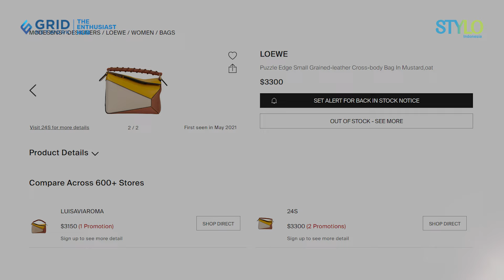Bukan Hermes Kayak Favorit Nagita Slavina, Ayu Ting Ting Pamer Tas Branded Puluhan Juta Saat Liburan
Stylo Indonesia - Nagita Slavina dan Ayu Ting Ting tampaknya tak pernah berhenti untuk dibandingkan oleh netizen.
Apalagi soal selera fashion yang seringkali dibanding-bandingkan di mata publik.
Termasuk juga soal tas branded mahal yang tampaknya punya selera berbeda pula nih, Stylovers!
Jika Hermes jadi langganan brand mahalnya Nagita Slavina, Ayu Ting Ting tampaknya punya tipe tas yang berbeda.
Hal tersebut dipamerkan oleh Ayu Ting Ting di momen liburan terbarunya.
Pada foto yang diunggahnya di Instagram tampak Ayu Ting Ting memamerkan OOTD liburannya.